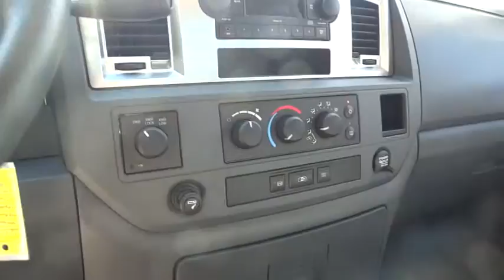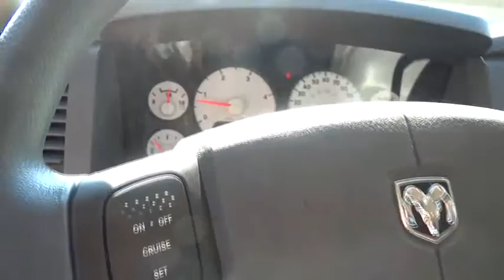2008 Dodge Ram 2500 Atlanta, Duluth, Buford, Roswell, Marietta, GA 229076TN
2008 Dodge Ram 2500
2008 Dodge Ram 2500 SLT CUMMINS TURBO DIESEL - Stock#: 229076TN - VIN#: 3D7KS28A28G229076

Cherokee Chrysler
200 Liberty BLVD